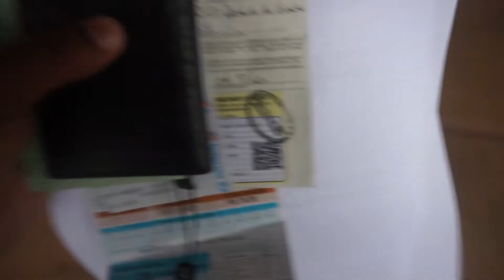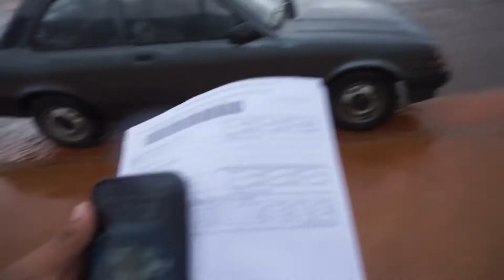O DIA QUE EU CASEI COM O CHEVETTE - Obamafilms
O FOI O GRANDE DIA DE TRANSFERIR O CHEVETTE
Eai? Será que o Chevette entra água? kkkkk

Me ajudem a dar um nome para o novo mascote

Conheça o canal ObamaFilm's no youtube💻🎥 ➖➖➖➖➖➖➖➖➖➖➖➖➖➖➖➖
🔰User Tag